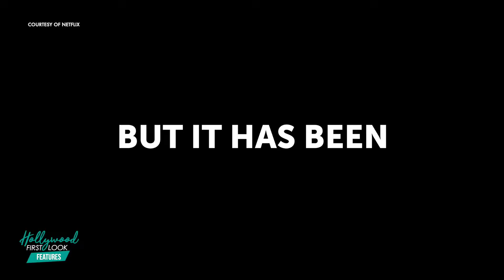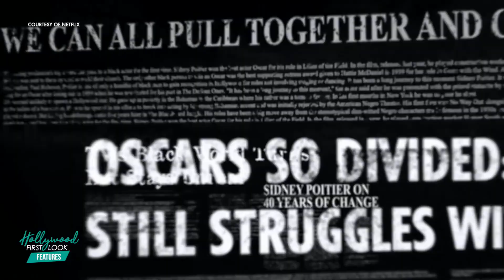THEY GOTTA HAVE US (2020) | Documentary Series on NETFLIX - Interview with director SIMON FREDERICK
Interview with:

- Simon Frederick, director

They've Gotta Have Us also shows how heroic black talents decided to change history by doing it for themselves. Robert Townsend, 62, relates how he had to play inarticulate gangsters for years. Robert Townsend, 62, relates how he had to play inarticulate gangsters for years.

Producer: Kiyra Lynn
Videographer: Robert Herrera
Edited By: Tiny K Media